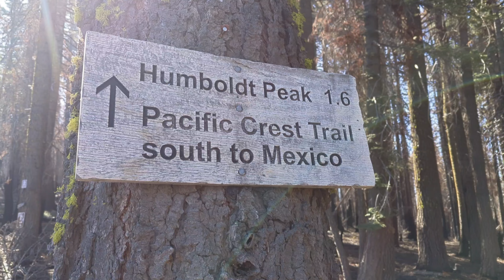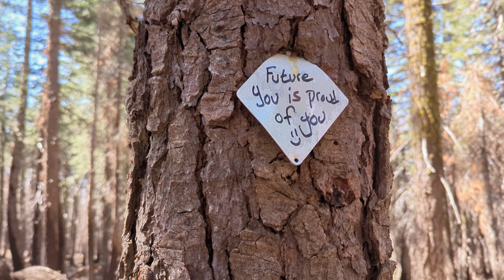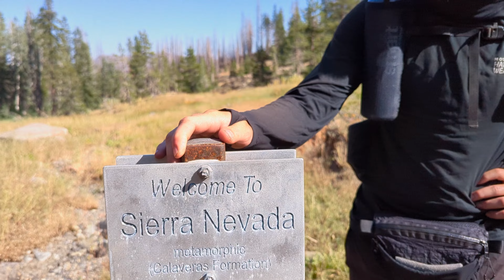Day 064 - Entering the Sierra Nevada - PCT SOBO 2023